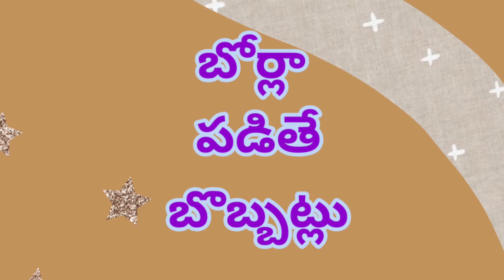Aarvin అన్నప్రాసన||Aarvin అన్నప్రాసన memories||aarvin కి అమ్మ తో అన్నప్రాసన||బోర్లా పడితే బొబ్బట్లు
Aarvin అన్నప్రాసన|| Aarvin అన్నప్రాసన memories||aarvin కి అమ్మ తో అన్నప్రాసన||బోర్లా పడితే బొబ్బట్లు||Aarvin కి అమ్మ ని నేను అన్నప్రాసన చేయడం నా అదృష్టం||Aarvin అన్నప్రాసన time లో పట్టుకున్న వస్తువు||టెంపుల్ లో అన్నప్రాసన|| అన్నప్రాసన yepudu చేపించాము||Annaprasanam vlog